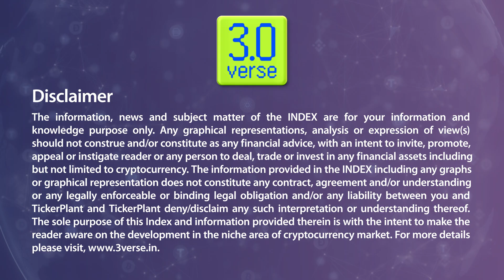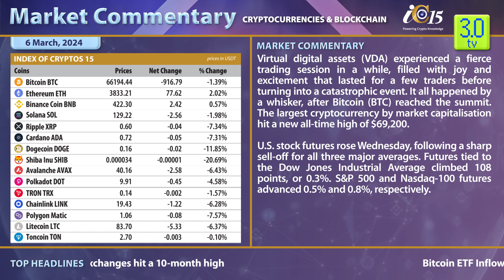MARKET COMMENTARY - 6th March 2024 | 3.0 TV